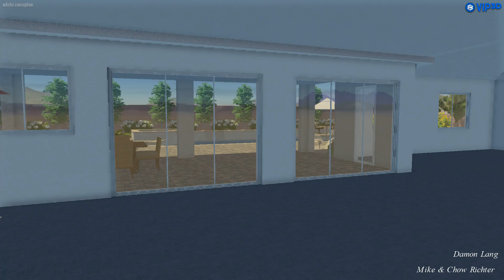Vip3D - 3D Swimming Pool Design Software